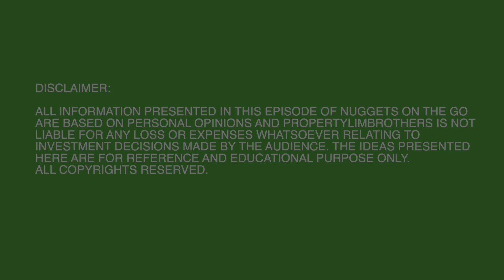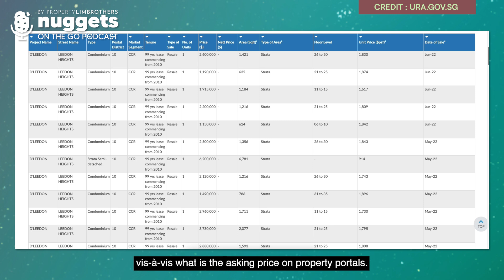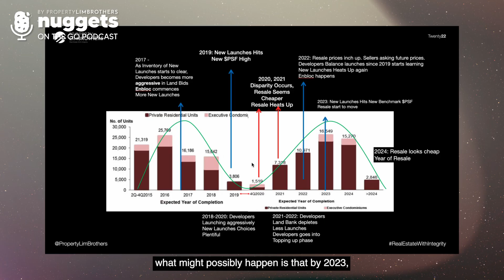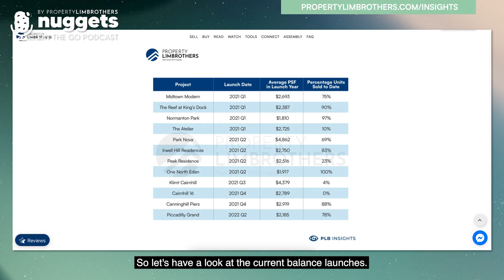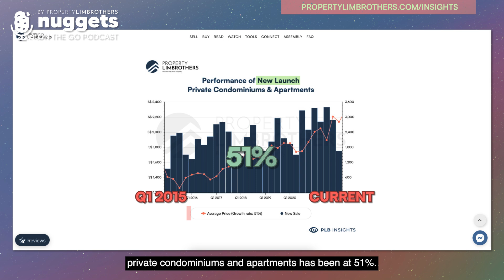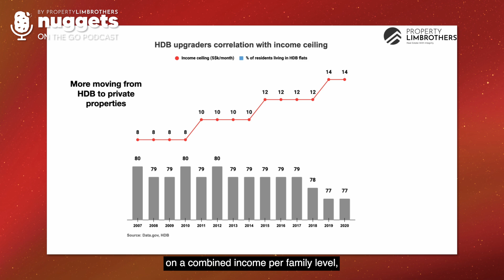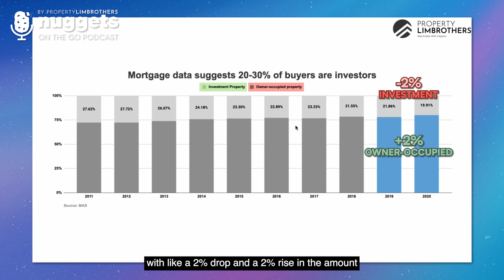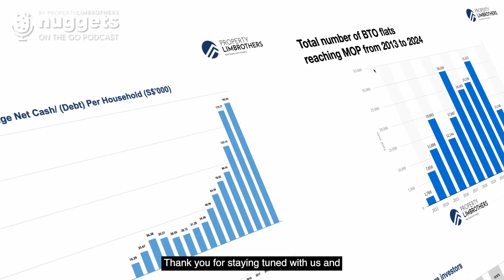En Bloc Fever is Back? Will New Launch Pricing Continue to Rise? | Nuggets On The Go Ep24 | Melvin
As we cross the second half of 2022, our government has unveiled several new GLS sites, that will lead to the resurfacing of en bloc activities. That being said, how will the release of land sales and its correlation with developers and their land banks affect the future of property prices?

In today’s episode of Nuggets On The Go Melvin Lim from PropertyLimBrothers will also share some interesting records of the trends of sellers and their properties over the years.

00:00 Intro
01:12 Recent News
02:02 7 New Sites Unveiled in GLS Programme
02:57 Developers Running Out of Land
04:30 New Launches Hits New Benchmark in 2023
05:02 Movement and Growth Rate of Brand New Launches PSF
05:45 Property Market Sentiment Survey
07:31 Best Time to Enter Resale Market
08:00 Performance of New Launch/ Resale Private Condo & Apt
08:45 Total Numbers of BTO flats reaching TOP
09:25 MOP Property Owners - Motivation to Exit
10:32 Higher Family Income - Move to Private Property
11:01 Rental Rates Rise
11:22 Average Net Cash vs Debt per Household
12:00 Mortgage Data - Own Stay / Investment
13:19 Wrap Up